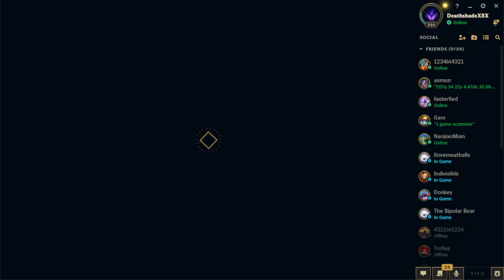Clean Kai'Sa Ranked Flex Carry Game!